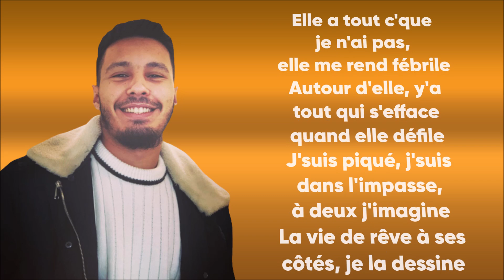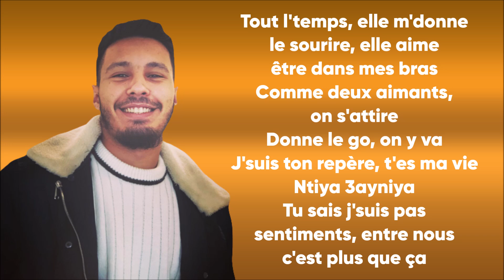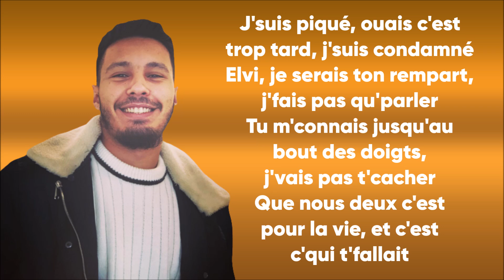Oussama - Piqué (Paroles/Lyrics)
➡️Crédits vidéos :
🔸 oussama officiel
🔸 oussama nsiti
🔸 oussama nsiti paroles
🔸 oussama nsiti كلمات الاغنية
🔸 oussama nsiti lyrics

✅Les paroles✅